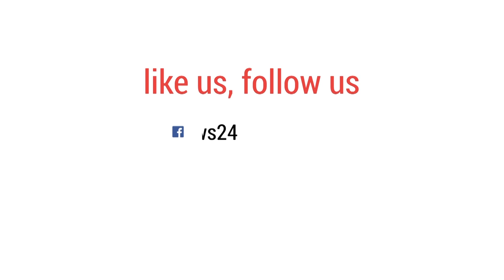রাজশাহীর বিএনপি নেতা আবু সাঈদ চাঁদ গ্রেপ্তার